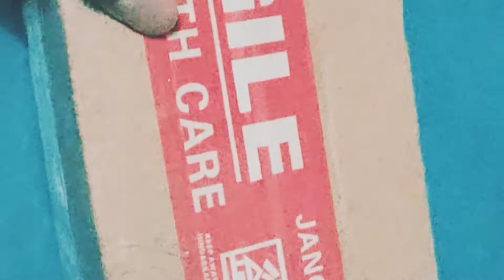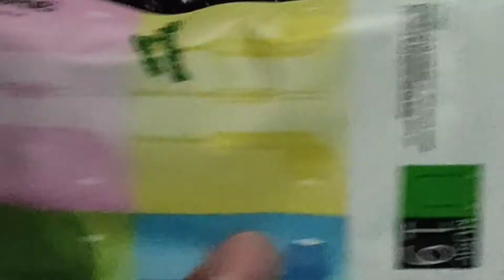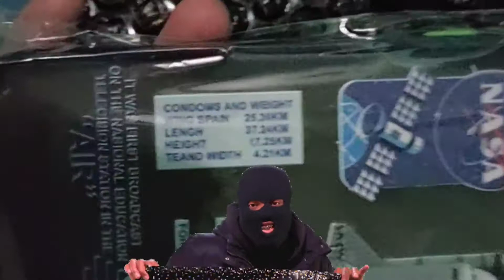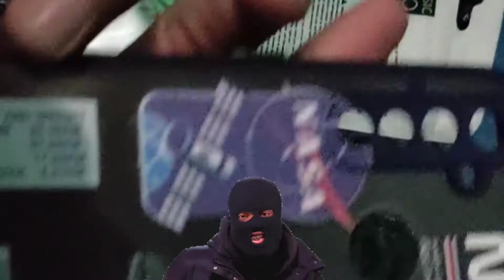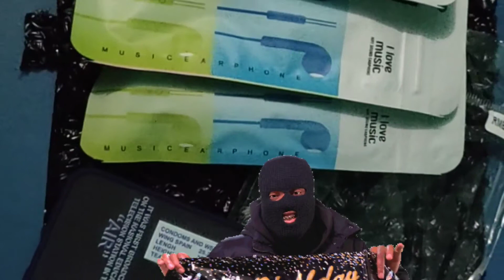40 ribu dapet 4 barang di Shopee, GRATIS ONGKIR tapi lama banget Jancok | JUJURLY REVIEW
Di tonton sampe habis ges ya, capek bikin konten euy